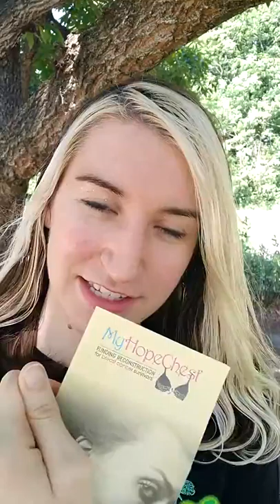My Hope Chest Charity Gift Thank You Because Boobs Ruth Connell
A shout out to my My Hope Chest who is an AMAZING organization! 💗